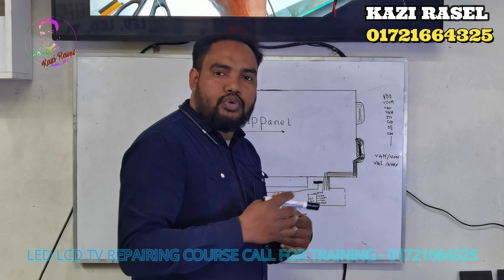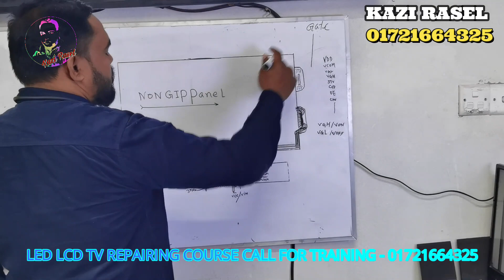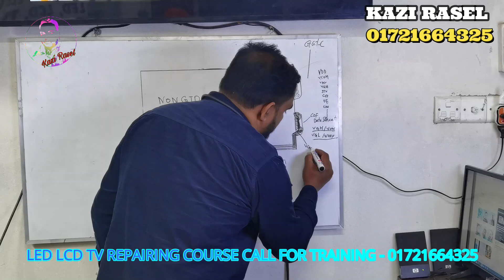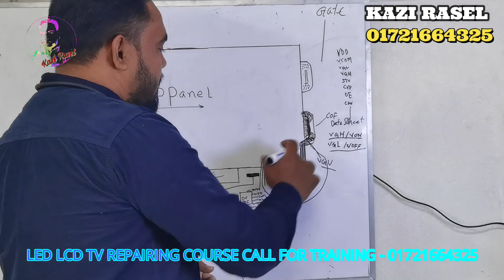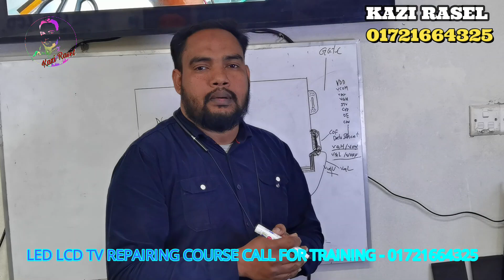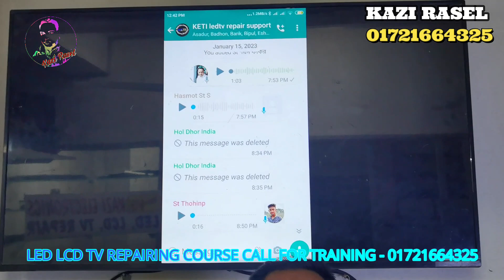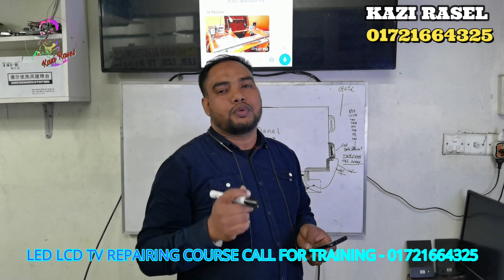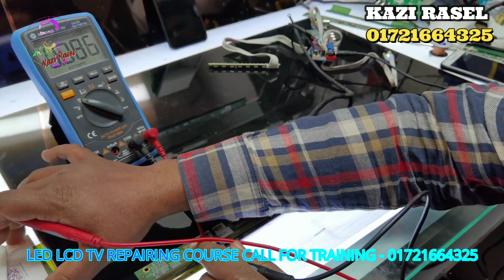Lcd Led TV Panel Bypass Bangla Tutorial BY KAZI RASEL panelbypass#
কিভাবে প্যানেল বাইপাস করবেন থিওরি ওপ্র্যাকটিক্যাল
how to install all types modiul for led lcd tv motherboard
সহজ ভাবে led tv কাজ জানতে আমাদের সাথে থাকুন

আমাদের ঠিকানাঃ
কাজী ইলেক্ট্রনিক্স
লতিফ মার্কেট ( নিউ মার্কেটের সামনে)
ভবানীগঞ্জ বাজার,
বাগমারা, রাজশাহী।